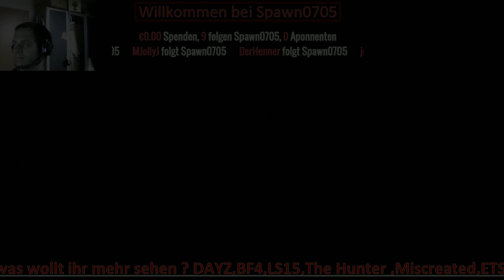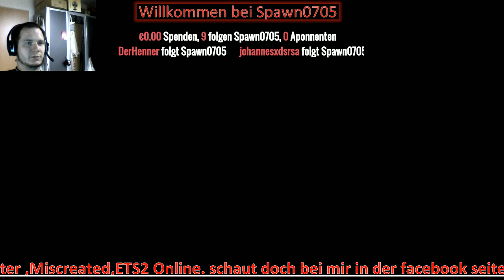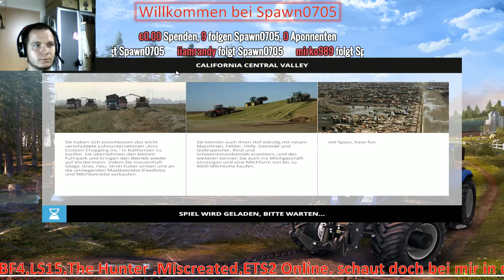Willkommen bei Spawn0705 | LS15 | #002 | SP | EIN FELD MUSS HER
clan web seite

wir suchen natürlich neue user die vieleicht mit bock haben mit uns zu zocken. wen ihr intresse habt. schreibt mir in den kommentaren oder privat.

was zocken wir ?

dies und das was spaß macht.

was ist unser ziel